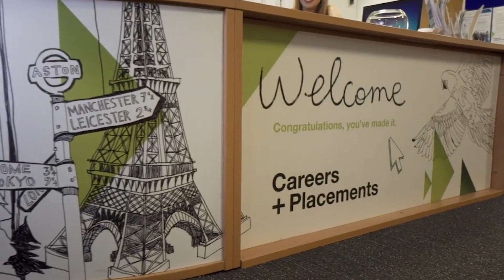Why Ruth from Nigeria chose to study at Aston University | UK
Ruth from Nigeria talks about why she chose to study at Aston University.